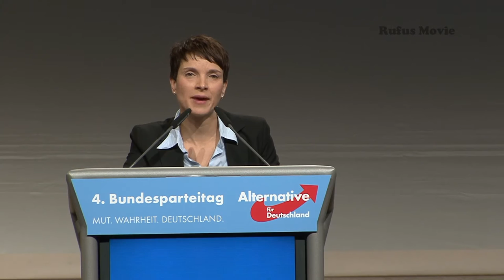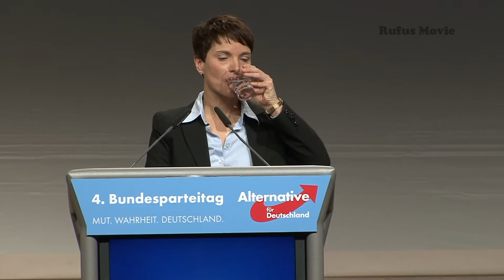4. ordentlicher Bundesparteitag der Alternative für Deutschland in Hannover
Rede Frauke Petry.  4. ordentliche Bundesparteitag der Alternative für Deutschland in Hannover. 28.- 29. November 2015